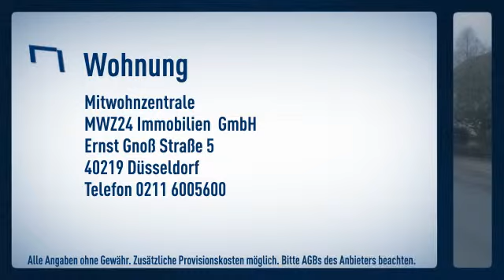Ratingen-Lintorf: Erstbezug zum 01.03.2012. Hochwertig ausgestattete 2-Zimmer-Wohnung mit Balk